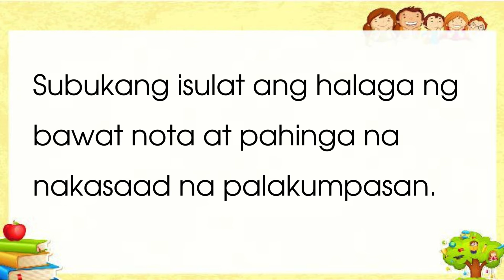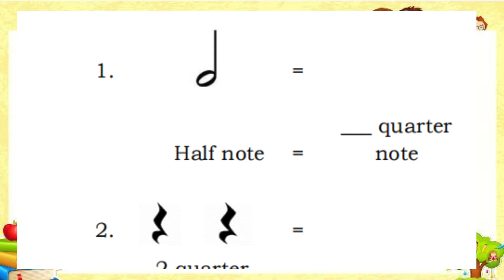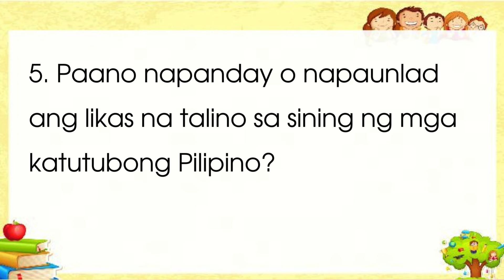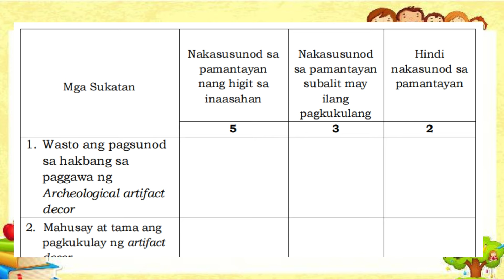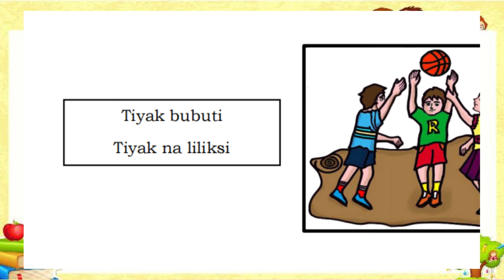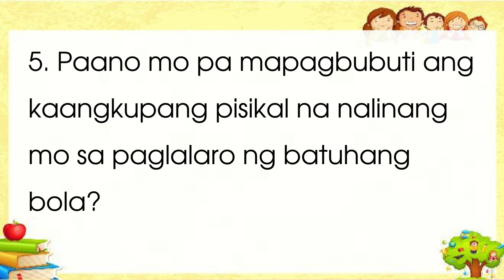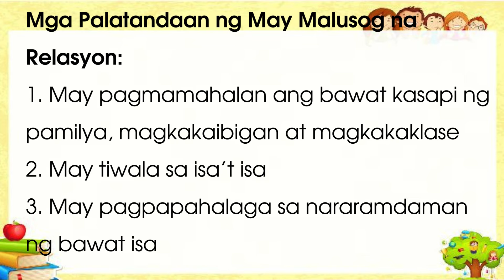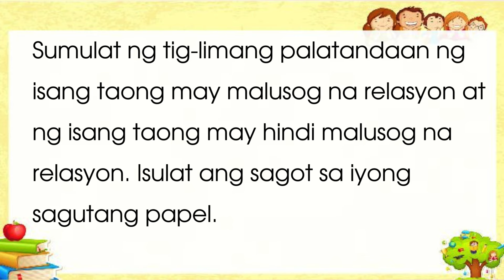MAPEH 5 QUARTER 1 WEEK 4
GRADE 5 MAPEH Q1 WEEK 4